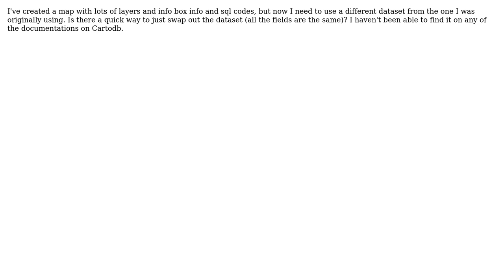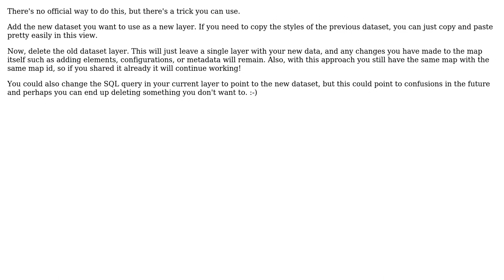GIS: Can I change an existing Cartodb map to use a different dataset?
With thanks & praise to God, and with thanks to the many people who have made this project possible! | Content (except music & images) licensed under CC BY-SA | Music | Images & others | With thanks to user Kersten user iriberri user Emily and the Stack Exchange Network Trademarks are property of their respective owners. You are responsible for your own actions.